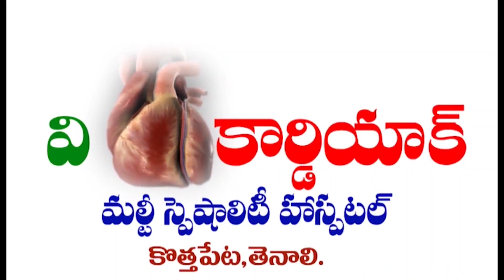TENALI NEWS 16/02/2023 : ఇదెక్కడి అన్యాయం..! ఓసీ రైతులకు రైతు భరోసా ఇవ్వరా..!